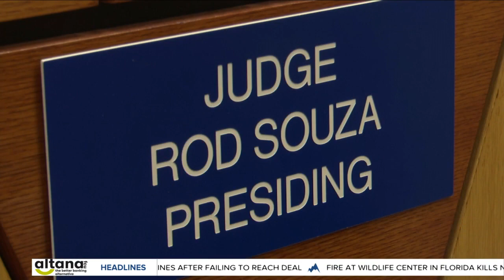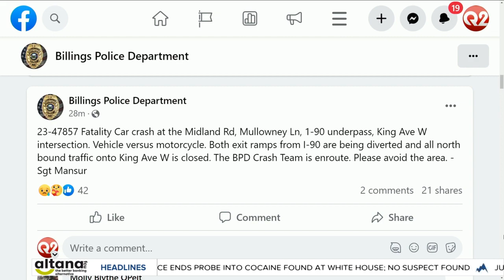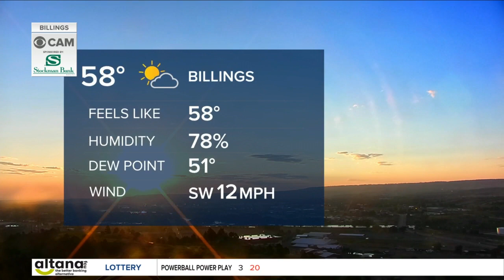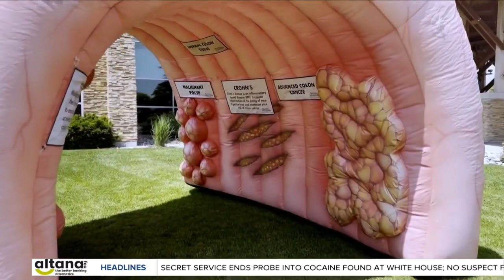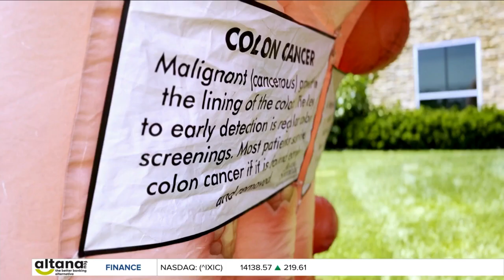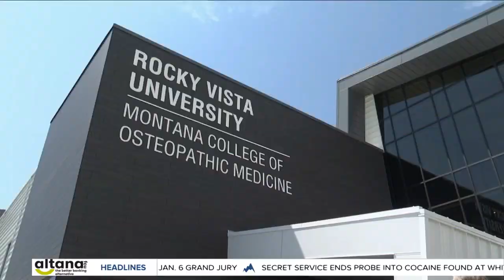Q2 Montana This Morning Top Stories 7-14-23